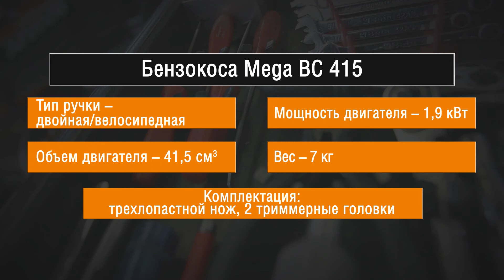Видеообзор: бензокоса Mega BC 415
Сегодня представляем вам бензокосу Mega 415. Это лучшая коса в своем ценовом диапазоне. Она может работать с леской и металлическим ножом.

Отличительная особенность этой косы - неразборная штанга. Такая штанга лучше, потому что у нее меньше узлов соединения, соответственно проще конструкция, она более долговечная.

Пуск находится с краю с обратной стороны двигателя. Благодаря этому заводить ее удобней. Одной рукой вы фиксируете косилку – второй тянете стартер. Кстати, заводить косу нужно только на земле.